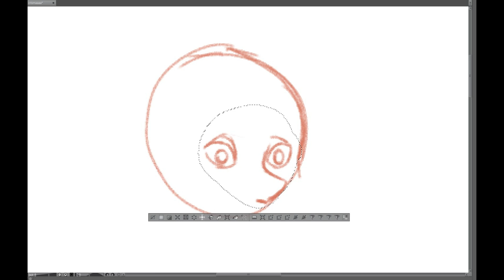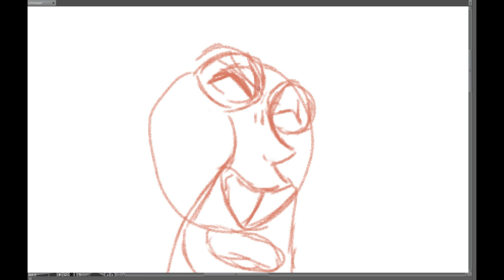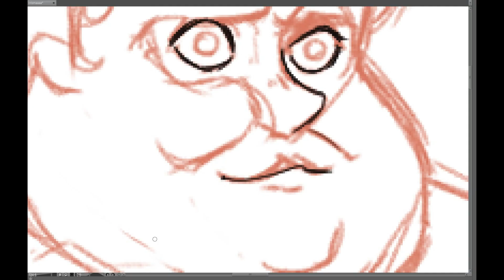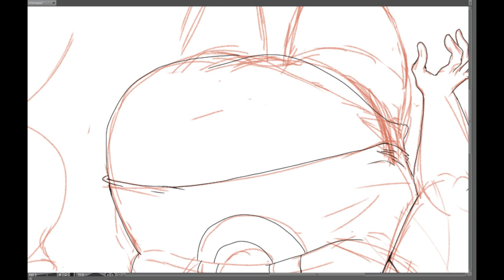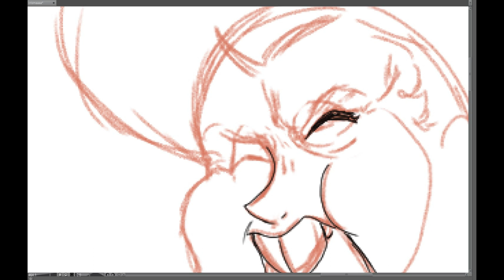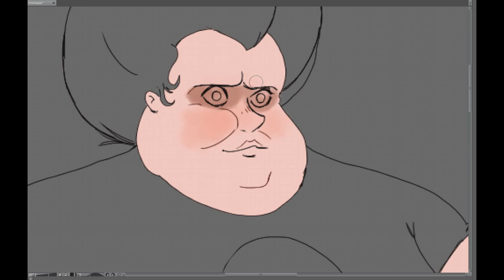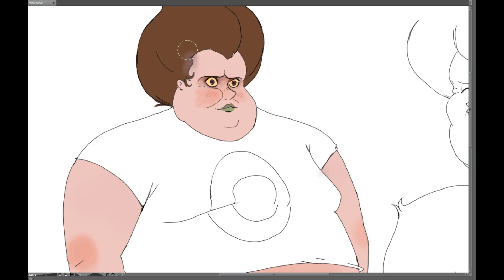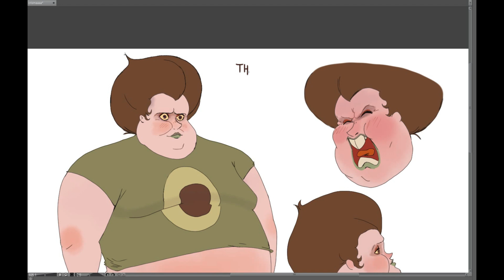THE AVOCUUM - Character Design Process (From my Webtoon Baby Blue Cry)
I recently watched Puss In Boots: The Last Wish, and i liked the design of Jack Horner so i got inspired to redesign the Avocuum, now that i will be redesigning most of the characters for my webtoon!!

This character is obviously a parody of the youtuber "Nikocado Avocado" who is a secondary villain in the story.

🌌Read my Webtoon🌌